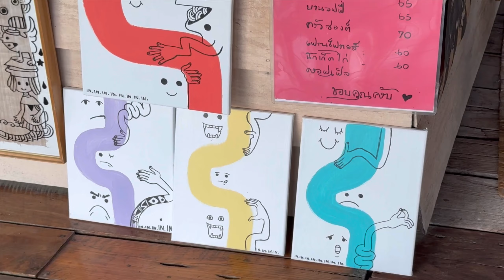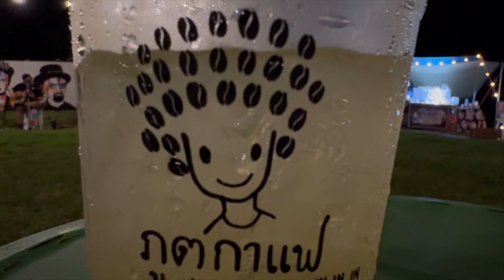ဟိုသွား ဒီသွား Vlog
ပန်းချီ သီချင်း ကော်ဖီချစ်သူများအတွက် ခဏတာ စိတ်အပန်းဖြေနိုင်မယ့် နေရာလေး ...